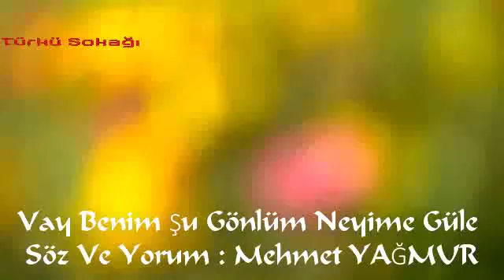Vay benim şu gönlüm neyine güle